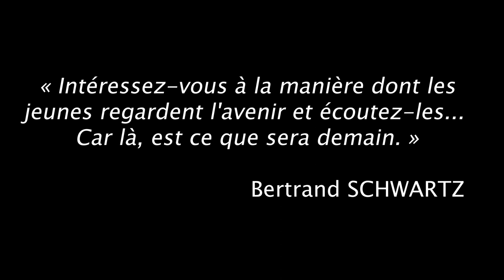Back to the Milo - Part I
Comment imaginez vous la Mission Locale du passé et du futur ?
C'est la question qui a été posée à un groupe de jeunes de la Mission Locale du bassin d'emploi de Charleville-Mézières à l'occasion des 30ans de la ML et des 40ans du réseau des missions locales
Cette vidéo est leur réponse.

Crédit :

Ecriture

BAILLY Benjamin
BINET Gothier
CAMUS Orlane
CHARDRON Kyllian
DEBRY Julien
DEVEZEAUD Chloé
GEHENOT Dimitri
LEFEVRE Cédric
PATIER Nim

Comédiens.nes

ALEXANDRE Mattéo
BAILLY Benjamin
BAUDET Arnaud
BENBOURNANE Marthe
BOURE Stéphanie
CALLURA Magalie
CAMUS Orlane
DEBAY Clément
HERBIET Christophe
LEFEVRE Cédric
LEFEVRE Sandra
PATIER Nim
SAVART Aurélien
WARIN Quentin

Technique

DAMINETTE Thomas
GEHENOT Dimitri
PATIER Nim

Musique
DEBAY Clément

Remerciements :

PERRIN Sophie pour l'accueil au sein de son école

Urbi&Orbi pour le mobilier de l’espace café